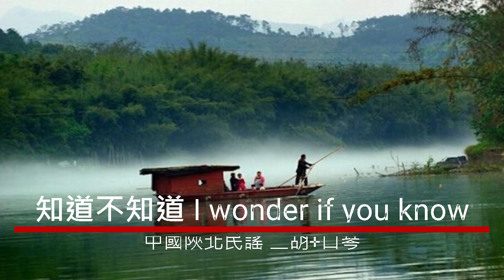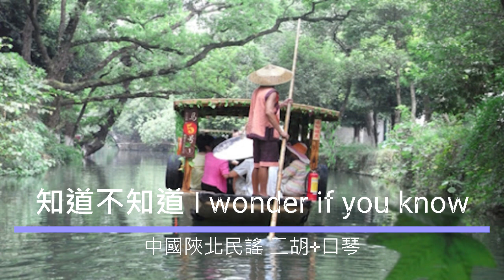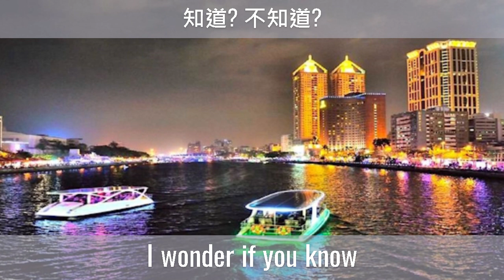知道不知道 I wonder if you know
中國陜北民謠
廣泛流傳於陝西省北部黃土高原一帶的一種民歌。

在陝北它叫“信天游”，又稱“順天遊”“小曲子”， 在山西被稱為“山曲”，在內蒙古則被叫作“爬山調”